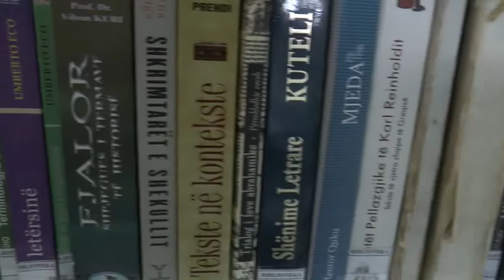Durres Shtëpia e librit në kushte të mjerueshme, premtimet për një Bibliotekë të re, i ka marrë era